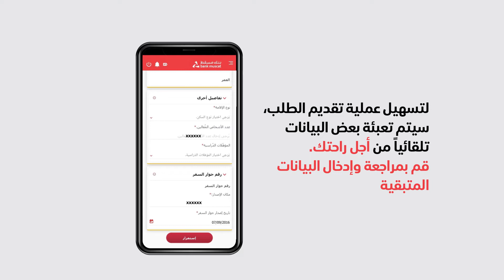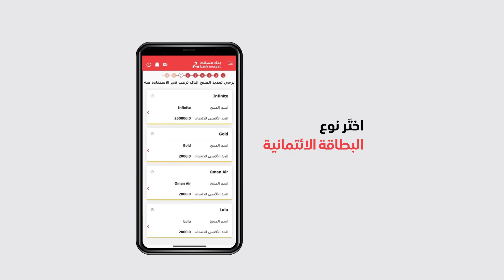طريقة التقدم بطلب بطاقة ائتمانية عبر الخدمات المصرفية للهاتف النقال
فيديو مرئي بعنوان: "طريقة التقدم بطلب بطاقة ائتمانية عبر الخدمات المصرفية للهاتف النقال". يعرض الفيديو خطوات إرشادية مفصلة حول كيفية إمكانية زبائن بنك مسقط التقدم بطلب بطاقة ائتمانية عن طريق تطبيق الخدمات المصرفية للهاتف النقال. يعرض الفديو الخطوات الآتية: قم بتسجيل الدخول إلى تطبيق بنك مسقط للهاتف النقال، اذهب لخيار "الطلبات"، قم بالضغط على "التقديم لطلب بطاقة ائتمانية"، قم بالضغط على "نعم" إذا لم تكن لديك طلبات لبطاقات ائتمانية أخرى، اختَر نوع البطاقة الائتمانية وقم بالضغط على “التالي"، قم بإدخال بياناتك الشخصية، قم بإدخال بيانات عنوانك، قم بإدخال تفاصيل عنوانك وبيانات الاتصال، قم بإدخال بيانات عنوانك الدائم، قم بإدخال بيانات جهة عملك، قم بإدخال بيانات عنوان جهة عملك، قم بإدخال تفاصيل دخلك الوظيفي، قم بالضغط على "عرض المنتجات"، اختَر نوع البطاقة الائتمانية، قم بإدخال حدّ البطاقة الائتمانية وخيارات فرع تسليم البطاقة، اختَر فرع التقديم وقم بالتأكيد ما إن كنت ترغب في بطاقة إضافية، تحقق من البيانات ثم قم بإرسال الطلب، أدخل الرقم السري لمرة واحدة المرسل إلى رقم هاتفك النقال المسجل وقم بالضغط على "تأكيد"، ستظهر لك شاشة نجاح المعاملة.